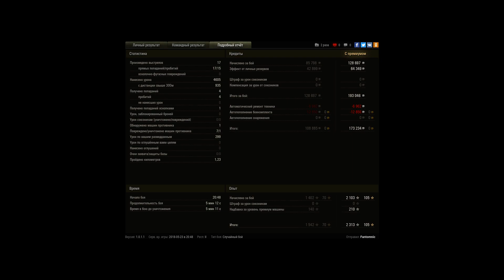Наследие Имбы. КВ-5 (2)